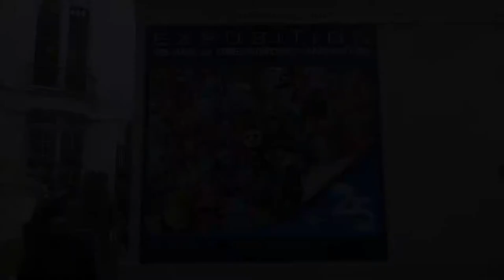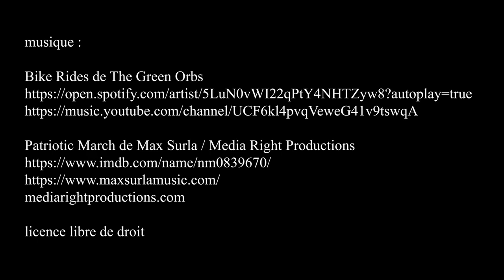25 ans Dreamworks Animation, musée Art Ludique - Paris octobre 2020